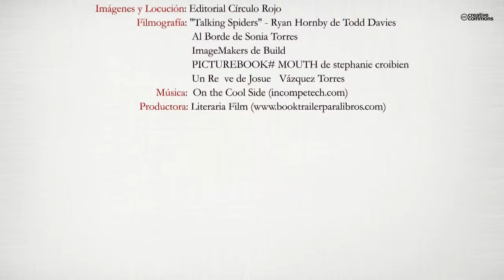La aprendiza de la palabra (Booktrailer) - Editorial Círculo Rojo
Son reflexiones, pensamientos y hasta descripciones del cúmulo de sentimientos que, en ocasiones rodea nuestra vida y que, a veces, cuesta expresar. La búsqueda de LA PALABRA adecuada por medio (en este caso) de rimas, es lo que motiva el título de la obra, en resumen, siempre aprendiendo. “Después de acaecida la batalla sólo quedan las palabras”

Ángela Hernández Benito
(Responsable de programación de la Casa José Zorrilla de Valladolid)